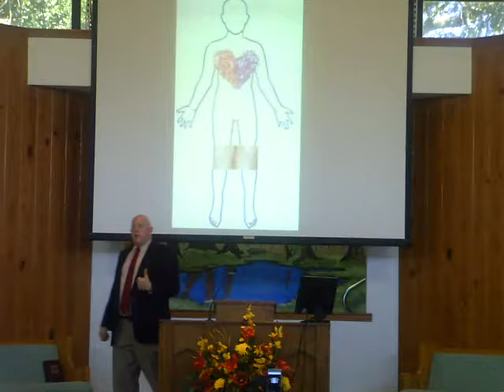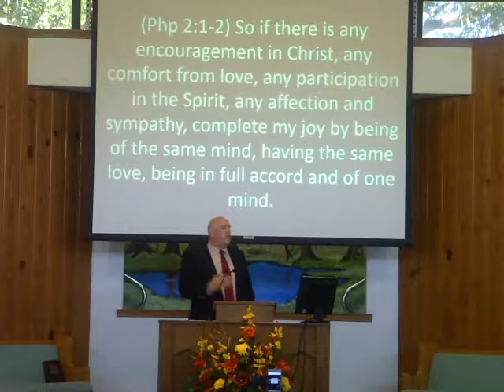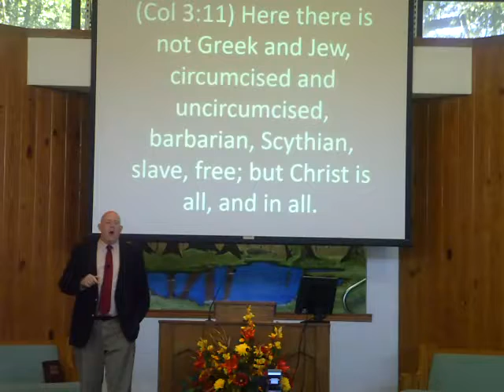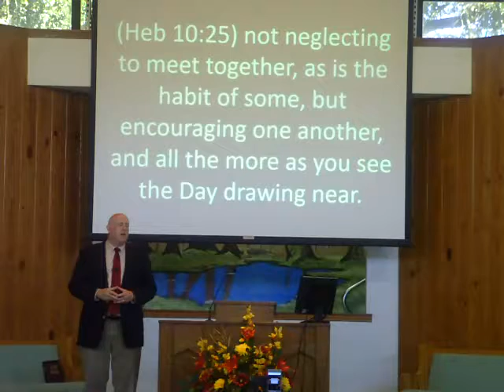EXTREME MAKEOVER CROSSEYED